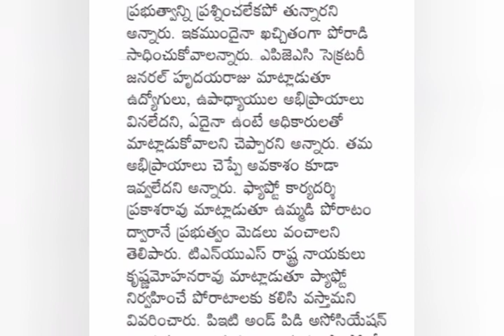ఉద్యోగులు పెన్షనర్లు PRC పెంపు పై కీలక నిర్ణయం | Ap Government employees news | pensioners